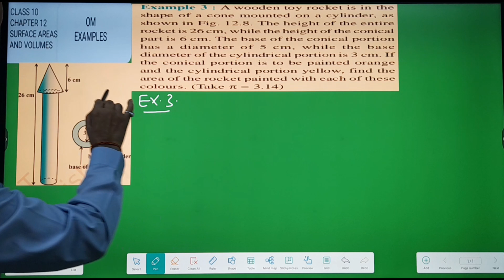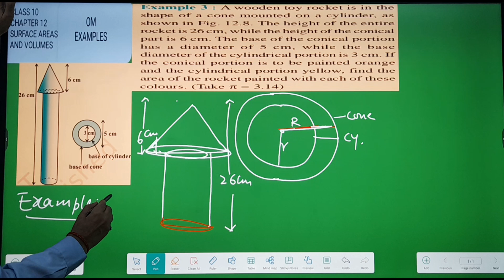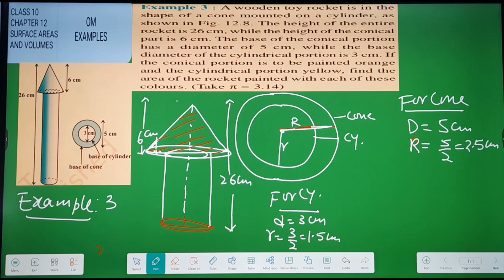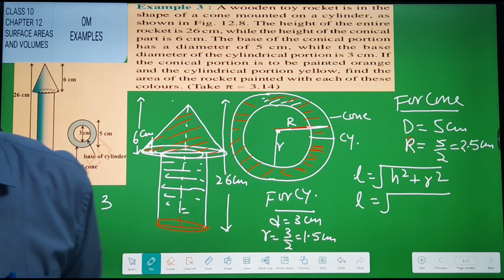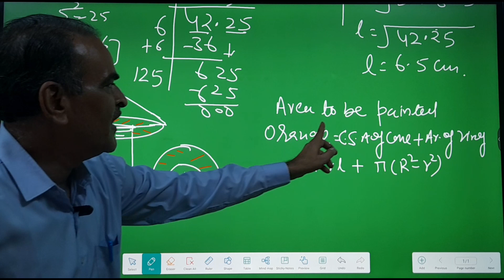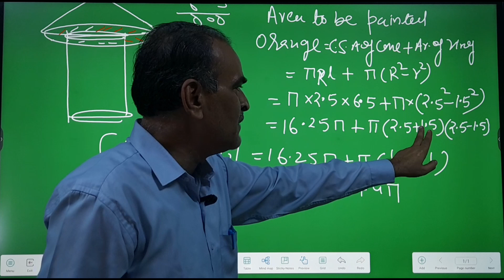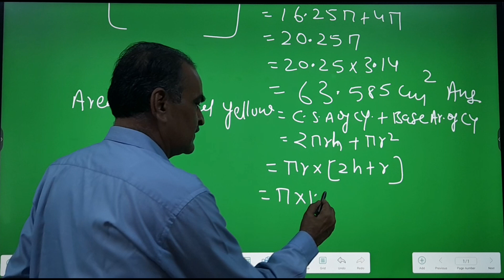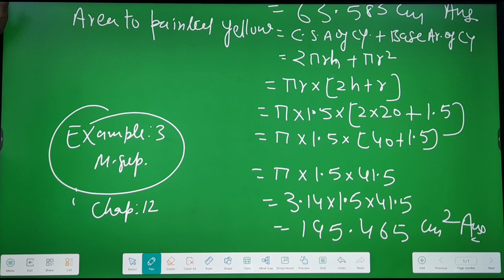CLASS-10 CHAPTER-12 SURFACE AREA AND VOLUMES EXAMPLE 3